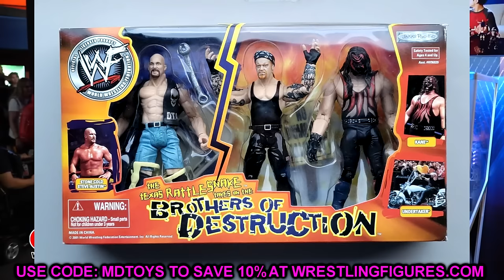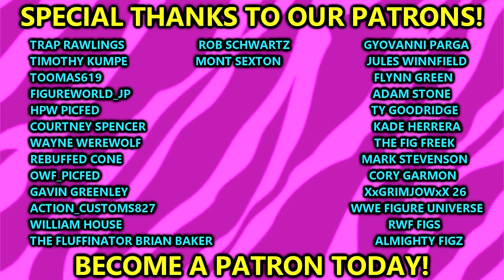Mattel needs to make THESE WWE Ultimate Edition's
WWE Ultimate edition action figures 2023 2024 mattel wwe action figure wishlist dream ultimate edition action figures wwe figures mattel ultimate edition figures NEW wwe action figures 2023 new wwe figure reveals